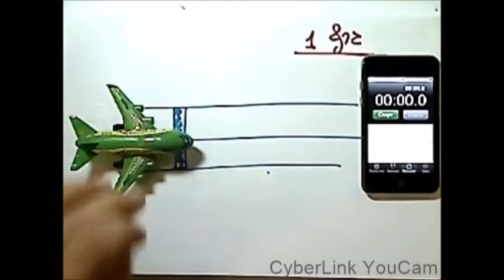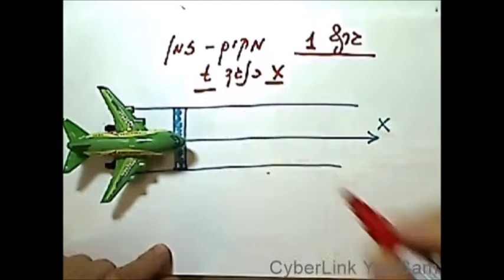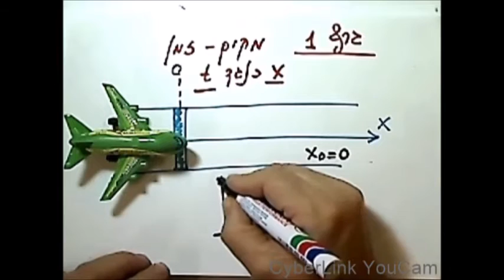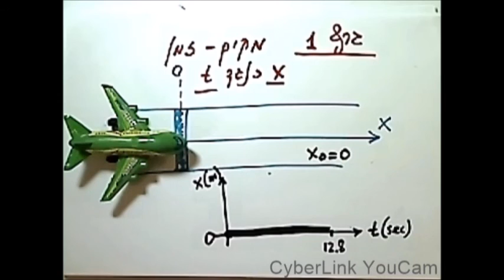פיזיקה כיתה ז - תנועה במהירות קבועה -הבנת גרפים 1 Z91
הבנת גרפים
תנועה במהירות קבועה